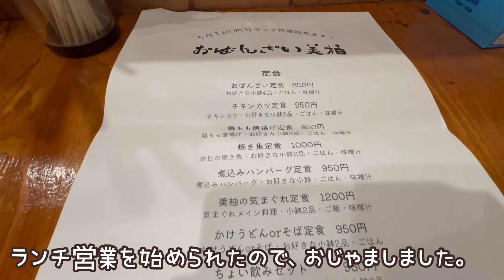【京都】美味しいおばんざいランチ店オープン！昼飲み・ご飯おかわりOK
梅津段町の西にあるおばんざい美柚さん。
ランチ営業オープンされたので行ってみました。
おばんざいがめちゃくちゃ美味しくておかわり。
11:30〜14:00
日・祝、木曜定休日。

最寄駅は、バス停「長福寺道」。

 【関西テレビよ〜いドン！で紹介】貝出汁系スープのラーメンが一番人気『麺逢 KATAJIKENAI(カタジケナイ)』宍道湖産シジミ・帆立・蛤・牡蠣と4種の貝を使用した「貝清湯soba」

訪店日
2024年5月1日

 Kyoto Japan